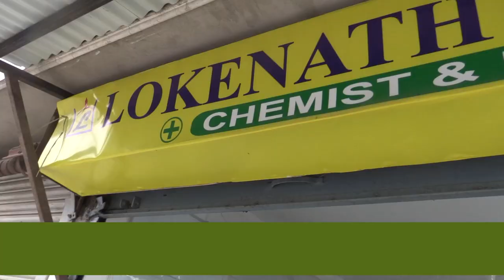Prakash Mamostav of Govt Senior Secondary School, Dikling begins.